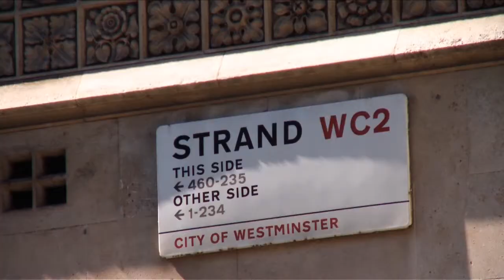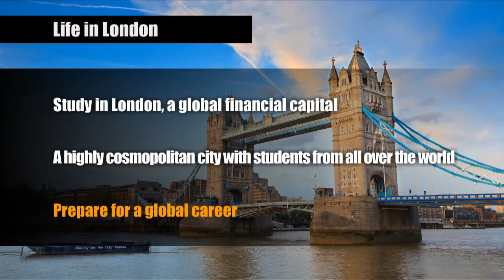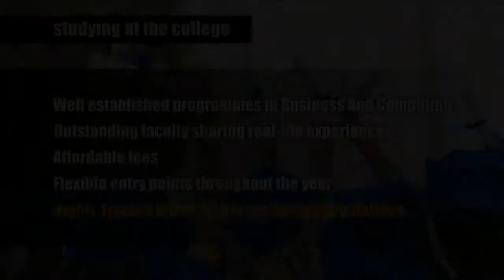London School of Commerce - Official Introductory Video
London School of Commerce is the Associate College of Cardiff Metropolitan University providing students with the opportunity to achieve their educational goals within a cost-effective and condensed time frame. This video gives an overview of the college, the facilities and student life in London.